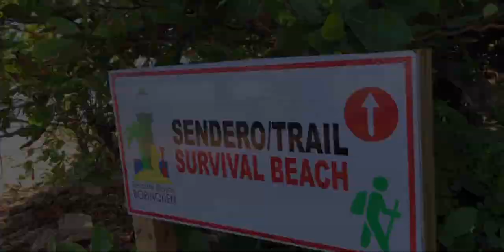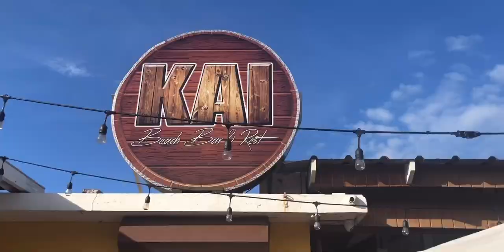Surviving Survival Beach: Vlog 5 | Flight Attendant Life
Through Letty’s Lenses: Survival Beach🇵🇷
This was hands down the hardest hike of my life. No handrails, no clear trails, but this adventurous soul was determined! I ate the best Mofongo, experienced paradise and fell in love with the most spectacular views!

Please DO NOT go to survival beach alone, it’s not safe!

* I am unable to disclose the airline that I work for and also these views and opinions are my own & don’t reflect my employer or other flight attendant views. *

Dear Autumn
Last Summer
Discover

Not The King:
Point Blank

Rook1e:
Solitude

Jeff:
Mornings